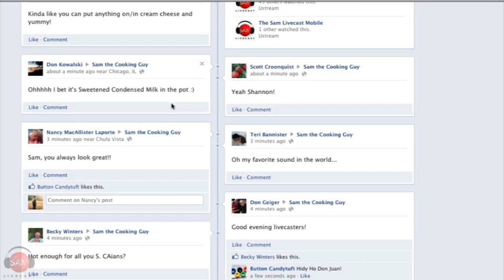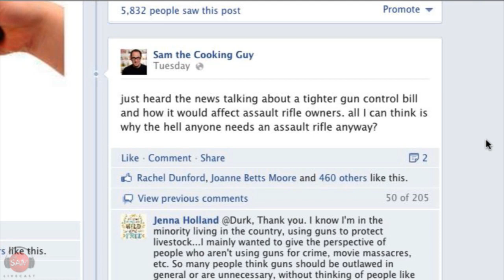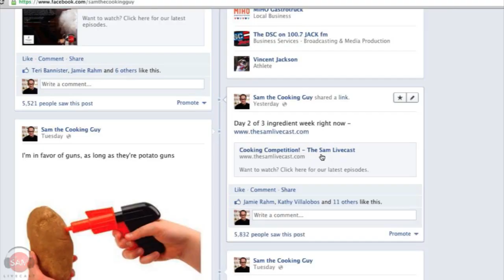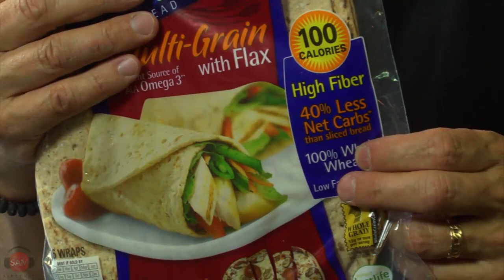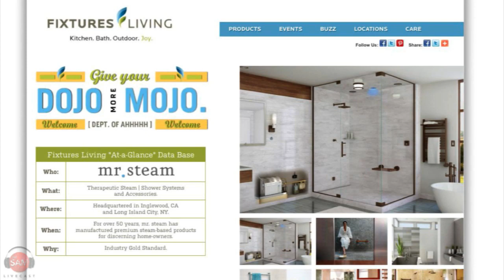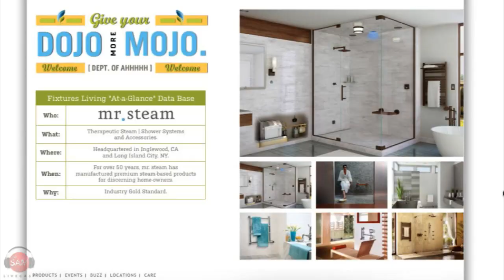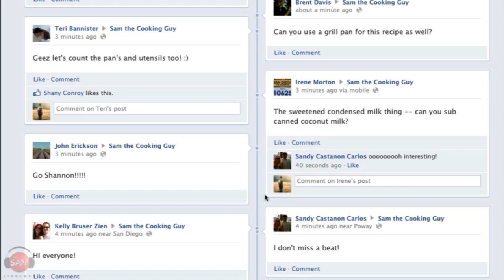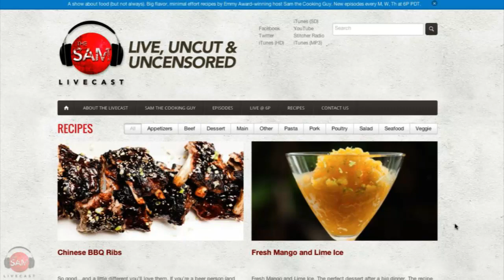Condensed Milk Pudding and Sweet Chili Shrimp | SAM THE COOKING GUY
It's the grand finale of 3 ingredient week and Sam saved his most amazing tricks for last: a one ingredient condensed milk wonder and a 3 ingredient shrimp dish with tons of flavor thanks to the magic that is sweet chili garlic sauce and Kewpie mayo. You don't have to be a rock star chef to make the stuff we did this week but your friends will sure as hell think you are after you make them everything with just handful of supplies.